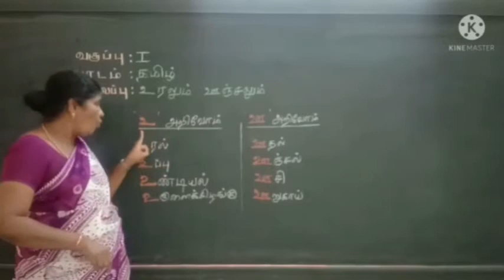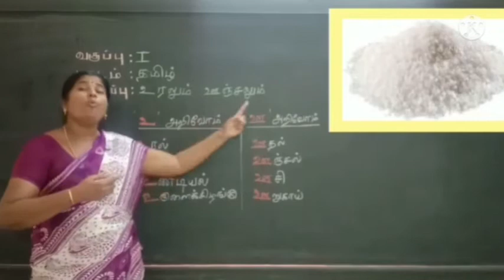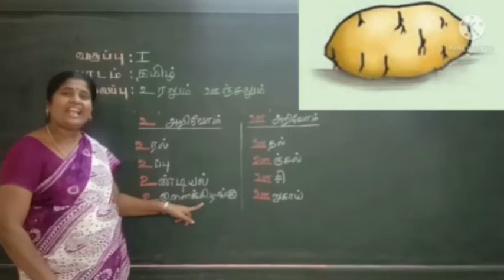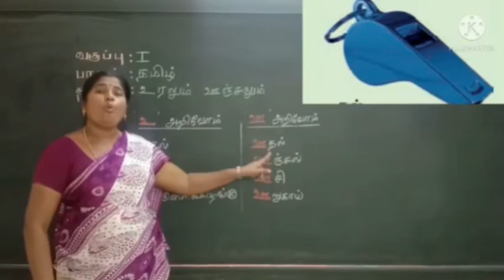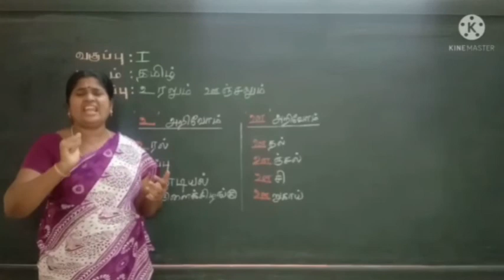உரலும் ஊஞ்சலும் | Learn Tamil | Std I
Now we are going to learn about the lesson titled "உரலும் ஊஞ்சலும்". In this video our special educator Mrs. Selvi teaches some Tamil words starting with the letters உ and ஊ Come on children, let's learn tamil words with our special educator.

Address :
Visalakshipuram,
Madurai – 14.